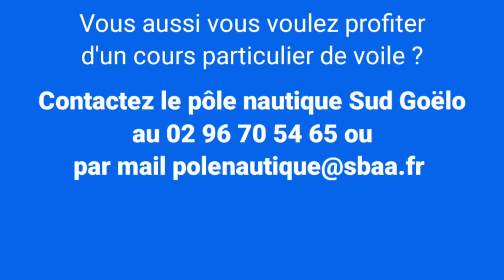Un cours particulier au Pôle nautique Sud Goëlo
Que vous soyez à la recherche de sensations fortes ou en quête de dépaysement, embarquez avec le Pôle Nautique du Sud Goëlo ! Vous trouverez ici une formule à votre image : initiation, perfectionnement, découverte, pour les grands comme pour les plus petits.